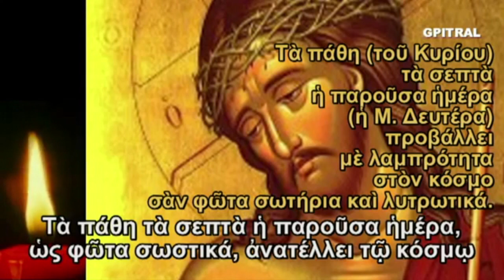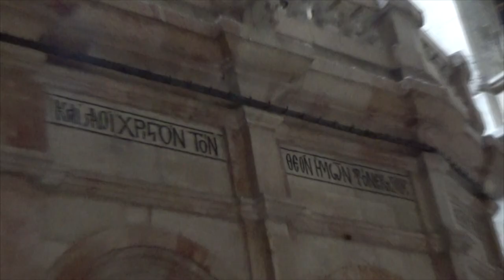ΑΓΙΟΙ ΤΟΠΟΙ 9 ΠΑΝΑΓΙΟΣ ΤΑΦΟΣ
Πάντα ονειρεύομαι να πραγματοποιήσω ένα ταξίδι στους Αγίους Τόπους. Δεν φθάνει όμως μόνον να θέλεις. Όταν έμαθα ότι αγαπημένοι μου άνθρωποι ετοιμάζονται να το κάνουν πράξη, τους εζήτησα να βιντεοσκοπήσουν και για μένα κάποια προσκυνήματα που θα επισκεπτόταν. Η καταγραφή τους υπήρξε πολύ φιλότιμη και για μένα ήταν ότι καλύτερο και ανθρωπίνως δυνατόν. Είναι σαν να ήμουν εκεί... Ευχαριστώ τον γαμπρό μου Γιάννη και την αδελφή μου Μαρία για την βιντεοσκόπηση και την καλή τους διάθεση να μοιραστούν μαζί μας αυτό το καινού τύπου, προσωπικό οπτικό-ακουστικό e-μερολόγιο επισκέψεως των Αγίων Τόπων... Ήχοι, Εικόνες... Τοπία, Άνθρωποι... Ο κόσμος σε μια βιντεοκάμερα... Sights & sounds of the world...The Holy Land Pilgrimage... . Επίσης τα καλύτερα Αγγλικά και Αμερικανικά διαχρονικά μουσικά βίντεο όπως τα υποτιτλίσαμε για σας που σας αρέσει το e-Learning English...